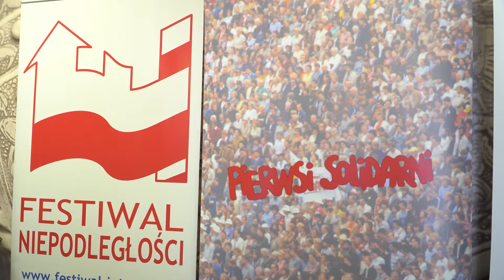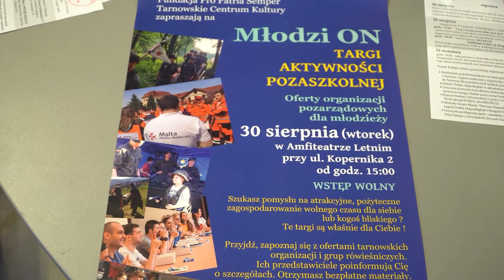Rusza X Festiwal Niepodległość